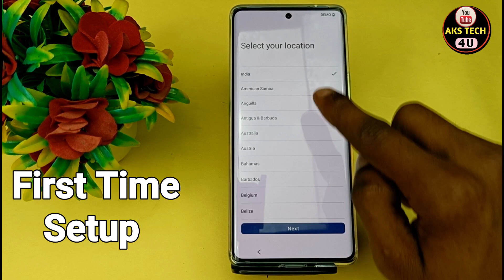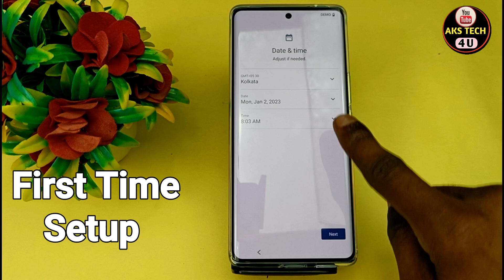How To First Time Setup in Vivo X90 | Vivo X90 को First Time Setup कैसे करें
How To First Time Setup in Vivo X90 | Vivo X90 First Time Setup कैसे करें

Akstech4u  ,Vivo X90 first time setup,How to setup Vivo X90,
First time setup Vivo X90,
Vivo X90 first setup kaise kare,Vivo X90 setup kaise kare,
Vivo X90 hard reset ke baad setup kaise kare,
Vivo X90 reset karne ke baad kaise chalu k are,
Vivo X90 tips and tricks,Vivo X90 hidden features,
Vivo X90 startup,Vivo X90 first time Vivo X90,How to,Use,